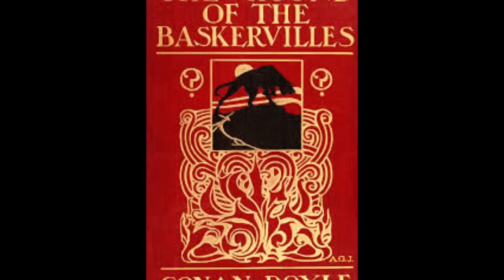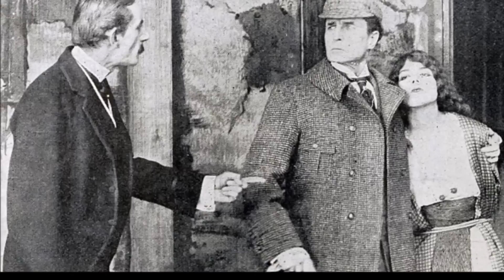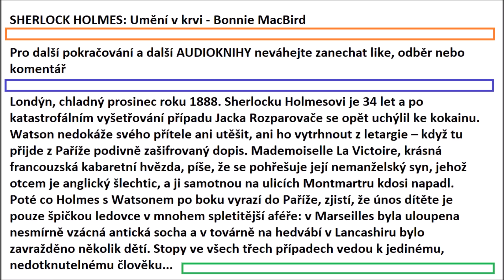SHERLOCK HOLMES: Umění v Krvi 🩸| AUDIOKNIHA | Detektivka | 1z10 (CZ/SK)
Londýn, chladný prosinec roku 1888. Sherlocku Holmesovi je 34 let a po katastrofálním vyšetřování případu Jacka Rozparovače se opět uchýlil ke kokainu. Watson nedokáže svého přítele ani utěšit, ani ho vytrhnout z letargie – když tu přijde z Paříže podivně zašifrovaný dopis. Mademoiselle La Victoire, krásná francouzská kabaretní hvězda, píše, že se pohřešuje její nemanželský syn, jehož otcem je anglický šlechtic, a ji samotnou na ulicích Montmartru kdosi napadl.
Poté co Holmes s Watsonem po boku vyrazí do Paříže, zjistí, že únos dítěte je pouze špičkou ledovce v mnohem spletitější aféře: v Marseilles byla uloupena nesmírně vzácná antická socha a v továrně na hedvábí v Lancashiru bylo zavražděno několik dětí. Stopy ve všech třech případech vedou k jedinému, nedotknutelnému člověku...

Art in the Blood - Bonnie MacBirdová